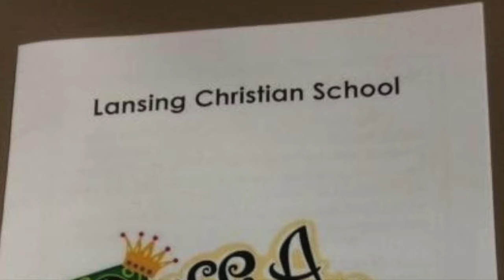Once Upon a Mattress - Lansing Christian School Middle School Play - 2016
This video is about Once Upon a Mattress